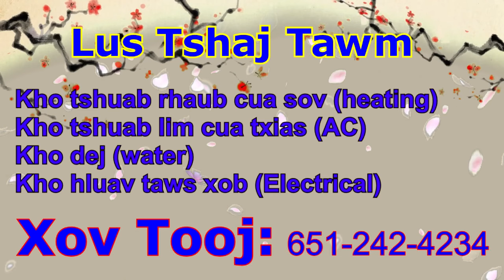Dab Neeg Ntsuag Zais Plab /2/5/2023/